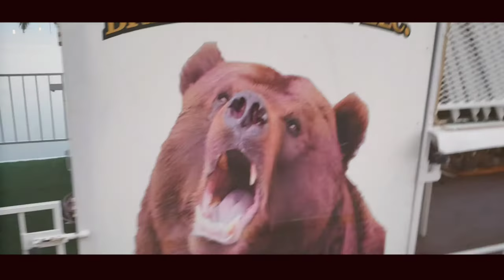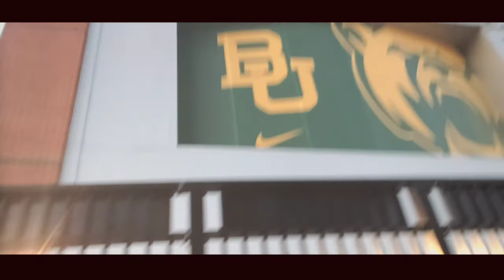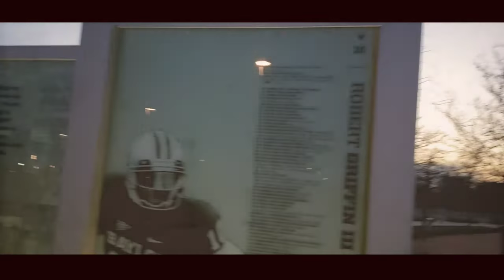Exploring Outside McLane Stadium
Walking outside McLane stadium in Waco, Texas.